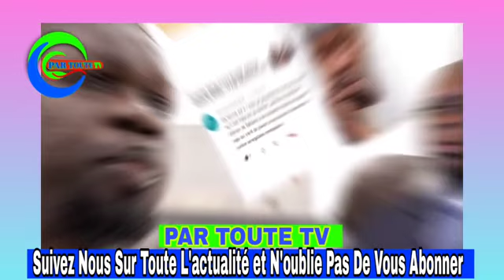Du Nouveau Sur Dossiers de Ousman Sonko.. juge Tabassy Fay en ce Moment